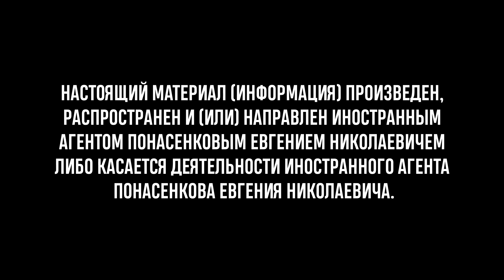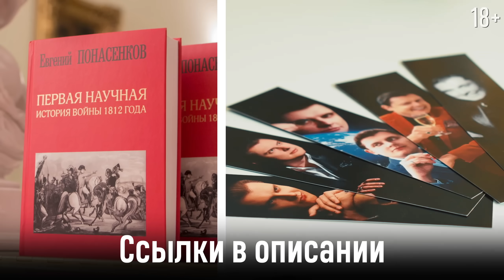Е. Понасенков про национальные комплексы. 18+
00:00 Не начало
00:24 Начало